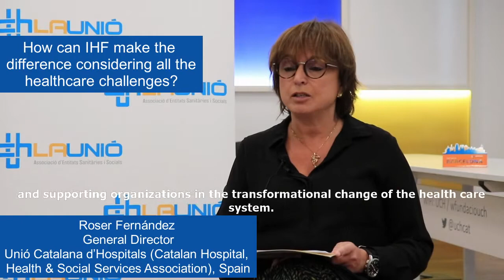Testimonial of Roser Fernández, Unió Catalana d'Hospitals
Testimonial to celebrate the IHF 90th Anniversary